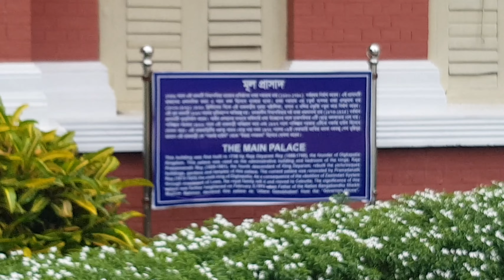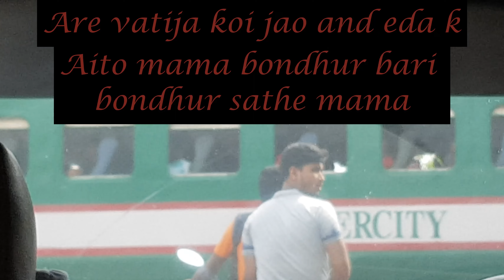200 Subscribers Special Video